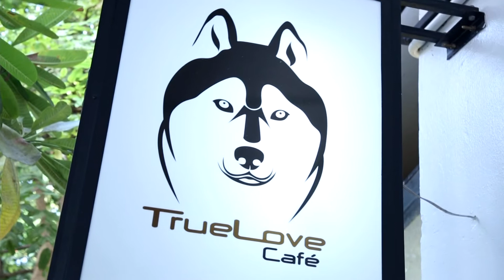สวย เฉียบ เนี้ยบ by Post TV วันที่ 9 ธันวาคม 2558 (4/4)